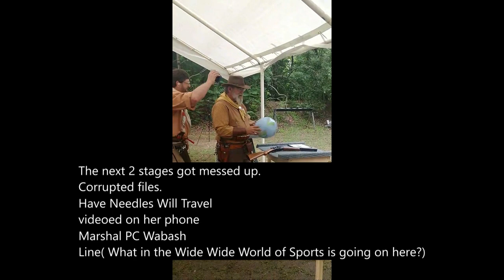KC Corrals Annual Match 2024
KC Corrals annual 2 day match. The dreaded down pour was the first day resulting in a flooded range, which cancelled 2 stages. The next day we did all planned. Unfortunately, I had a couple of corrupted files. I was however, able to import two videos downloaded to FB, by Have Needles will Travel.
7 stages total. Skip around. Tried to get everyone that was on the posse.